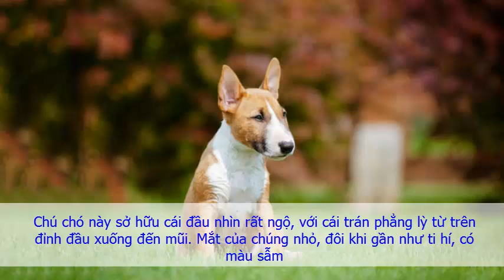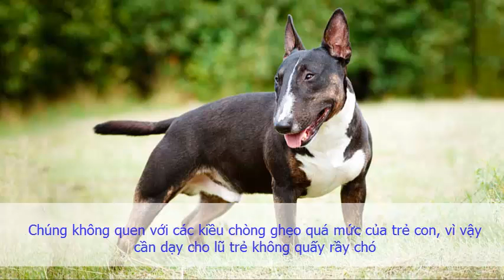Tìm hiểu thông tin về giống chó Bull Terrier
Chó sục Bun (Bull Terrier) hay còn gọi là Bully tức kẻ hay bắt nạt người khác là một giống chó sục được lai giống phục vụ cho những cuộc chọi chó và làm chó bảo vệ. Từ khi được lai giống thành công, giống chó Bull Terrier đã nhanh chóng chinh phục những người nuôi chó khó tính với khuôn mặt ngộ ngộ, cái đầu lớn hình quả trứng và tính cách đáng yêu của mình. Mặc dù vậy, Bull Terrier là giống chó đặc biệt mạnh mẽ. Khả năng sát thủ cực kỳ nhạy bén khiến Bull Terrier là một con chó nguy hiểm đối với các động vật nhỏ hơn.
Giống chó Bull Terrier xuất hiện ở Anh vào những năm 1830 do lai giống từ giống Bulldog Anh và Terrier Anh trắng ngày nay đã tuyệt chủng, nhằm tạo ra một giống chó săn mới năng động và gọn gàng hơn. Trong thời gian này, khi các cuộc chọi chó giữa 2 giống chó Bun (Bulldog) và Bull và Terrier đang ở trung tâm của sự chú ý, những người yêu thích môn thể thao này quyết định tạo ra giống chó mới với khả năng tấn công còn mau lẹ và chớp nhoáng hơn nữa.
Bằng cách lai giữa giống Bulldog với giống chó sục Anh cổ (Old English Terrier), thêm vào một chút từ giòng chó chỉ điểm Tây Ban Nha (Spanish Pointer), họ đã tạo ra giống Bull Terrier. Khi mới được lai tạo giống chó này còn được mệnh danh là “Bully” hay “kẻ hay bắt nạt người khác” lại không phải là những chiến binh tài giỏi nhất. Chó sục Bun thường được nuôi làm chó giữ nhà hoặc chó chăn gia súc. Sau đó, giống Bull Terrier loại nhỏ ra đời, tương tự như chó sục Bun, chỉ khác ở chỗ là giống này nhỏ con hơn.
Vào năm 1850, nhánh sục Bun lông trắng (biệt danh White Cavalier) được tạo ra và nhanh chóng trở nên mốt của tầng lớp quý tộc. Chúng được sử dụng trong việc bảo vệ, canh gác, săn chuột và trông coi gia súc. Quá trình phát triển màu lông của sục Bun bắt đầu từ James Hinks tạo ra giống chó thuần trắng và được ưa chuộng. Tuy nhiên cũng có mốt số con có đốm vá màu ở đầu không được chấp nhận. Khi giống chó này xuất hiện trở lại sau này, chúng được đón nhận hơn. Một nhà lai giống khác như Ted Lyon mạnh dạn cho lai bầy chó trắng của mình với chó sục màu trước đây. Từ đó, không còn thấy sục Bun thuần trắng nữa.